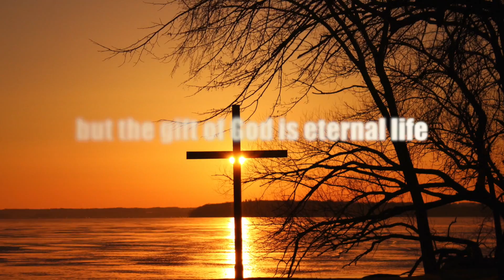What is the Gospel?